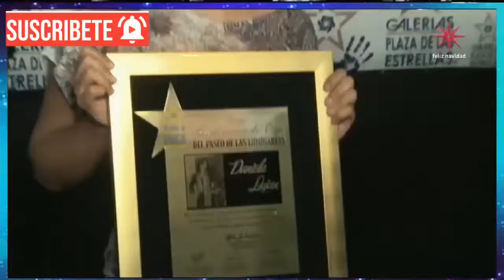"Cuéntamelo Ya!": ¡¿Qué Pasó Con El Elenco De El Diario De Daniela!? (2017)